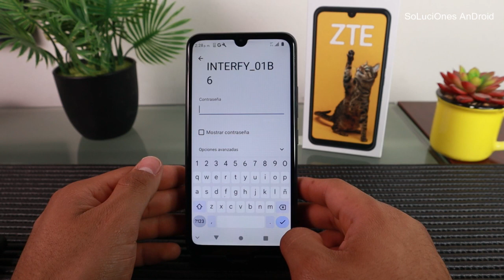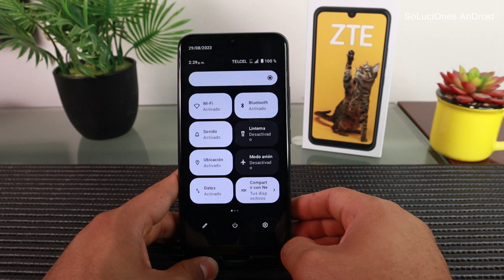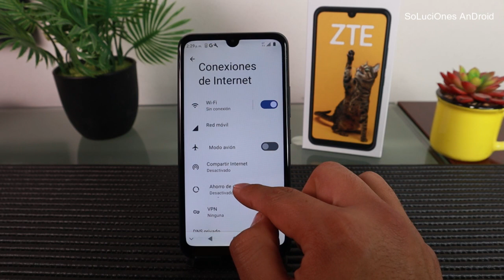ZTE Blade L220 NO SABES LA CONTRASEÑA ⚠️ Pasar datos mobiles y Conectar Red WiFi con Código QR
💥ZTE BLADE L220 en Amazon!

Estos son los pasos necesarios para crear un punto de acceso Wi-Fi para que otras personas puedan conectarse a Internet aprovechando la conexión a datos:
Ir a Ajustes
Entrar en Redes e Internet
Entrar en Zona Wi-Fi / Compartir conexión
Tocar en Punto de acceso Wi-Fi
Activar el interruptor.

Compartir nuestra red WiFi siempre es un problema si no conocemos nuestra clave o contraseña de red, pero con el código QR obtienes la contraseña ya que se obtiene de forma automática en el móvil. En Android hay dos métodos para conectarte a una WiFi sin tener a mano tu contraseña, utilizando la cámara del móvil para leer el código QR.